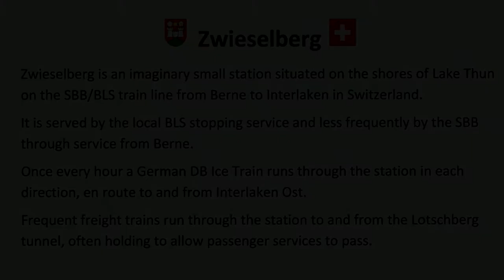N-Scale Swiss Model Railway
N scale model railway set on the shores of Lake Thun. It is an imaginary station serving the village of Zwieselberg in the canton of Berne in Switzerland.
In winter it is mostly used by skiers to access the nearby mountain and in summer it by tourists visiting lake Thun. The station is served by the local BLS stopping service and less frequently by the SBB through service from Berne. Every hour a German DB Ice Train runs through the station en-route to and from Interlaken Ost. Frequent freight trains run through the station to and from the Lotschberg tunnel, often holding to allow passenger services to pass.